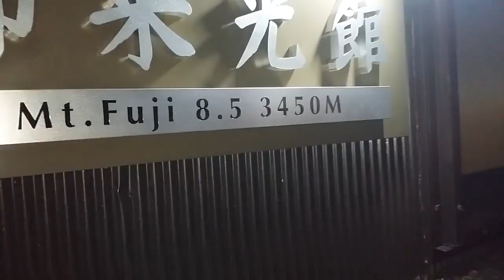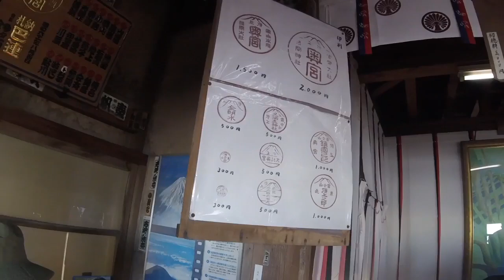Japan Food Challenge #7 How beautifull!! Screaming at the Top of Mt Fuji!!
How Beautifull!! Screaming at the Top of Mt Fuji!!